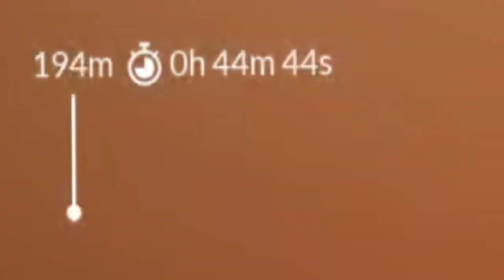The worst teamwork ever seen in a videogame | Chained Together